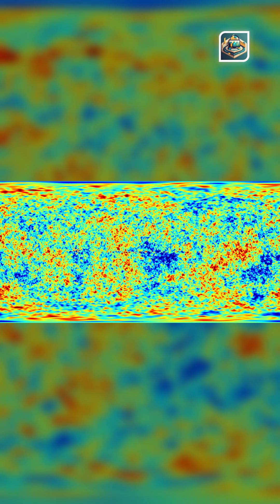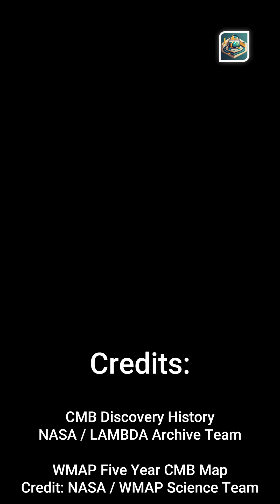Echoes of the First Light: How the Universe’s Oldest Photons Still Speak Today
Journey back to the dawn of time in Echoes of the First Light. This short video traces the universe’s earliest photons — the Cosmic Microwave Background — and reveals how they still whisper secrets about the Big Bang, galaxy formation, and the fate of the cosmos.